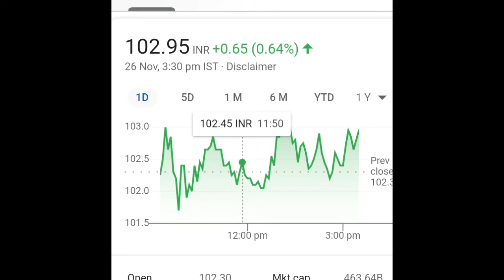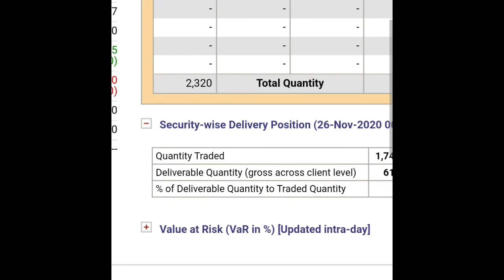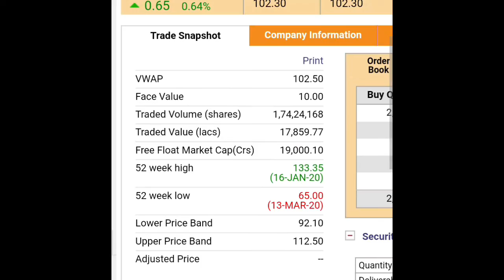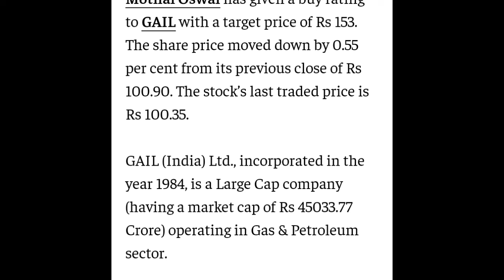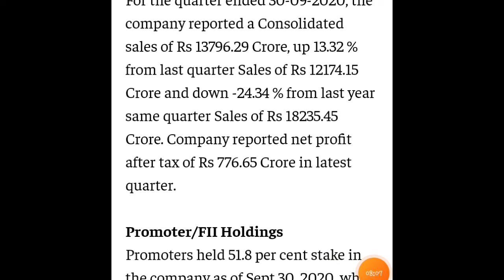Gail Share Analysis - GAIL Stock Update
@finyoedge market
finyoEdge market